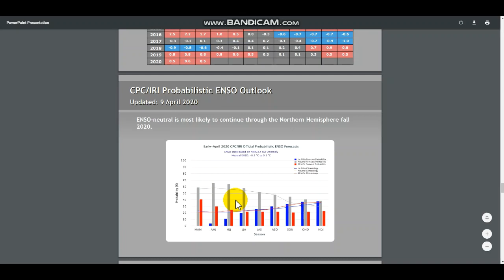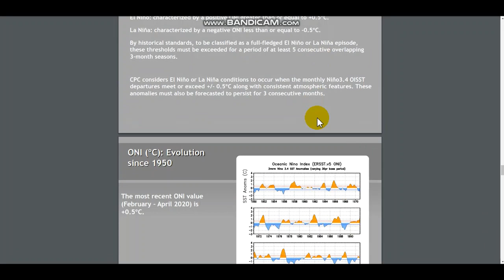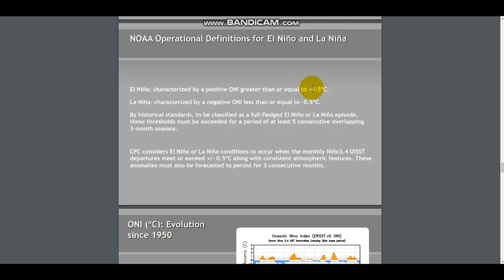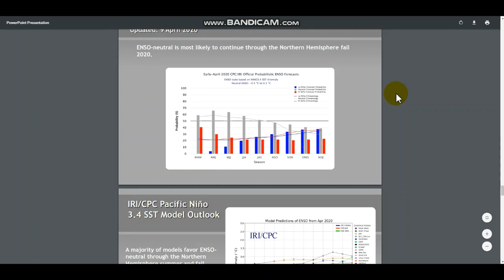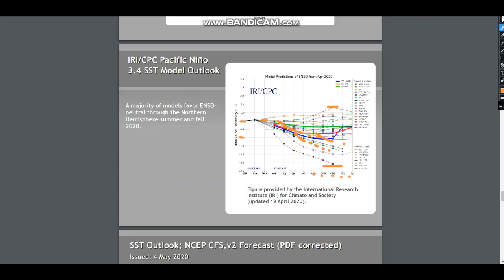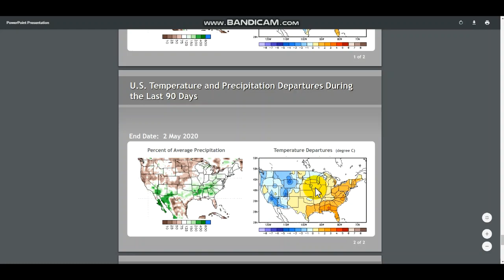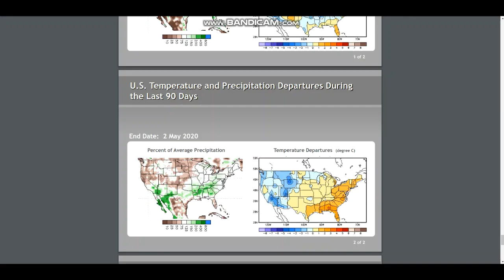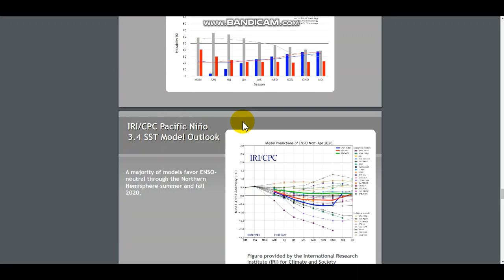Why A Possible La Nina Could Have A Large Impact On Winter 2020-2021